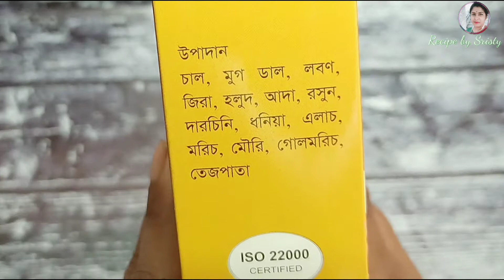Review Radhuni khichuri Mix | Easy to cook ready mix khichuri